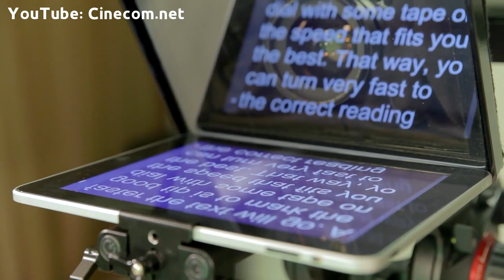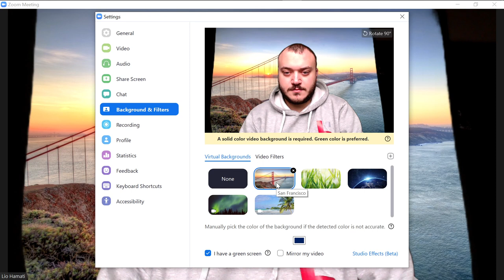مشاكل التصوير في التعليم عن بعد,حلولها و كيفية رفع كفاءة التسجيل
معظم المحاضرين "الاونلاين" حالياً ما عندهم أي معلومات او خبرة بالتصوير او معداته و المشاكل التقنية, ف حاولت في هذا الفيديو اشرح حلول بعض الاخطاء الشائعة اللي بشوفها في المحاضرات المقدمة عن بعد, بالاضافة لكيفية رفع جودة المحاضرة و كفائتها بأقل التكاليف ^_^
شكراً لشركة يوكام لدعمي بالمعدات الناقصة علي, كل المعدات المذكورة بالفيديو موجودة عندهم ^_^